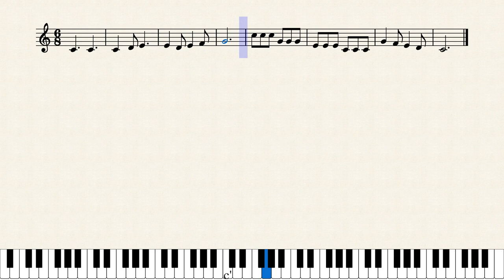Row, Row, Row Your Boat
Row, Row, Row Your Boat is an example of a partner song which can be performed simultaneously with The Farmer In The Dell.